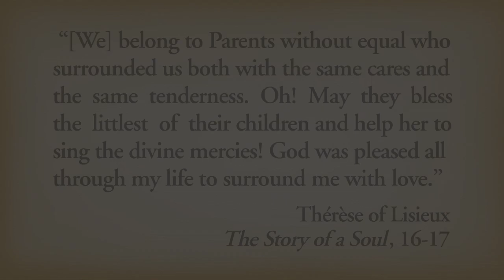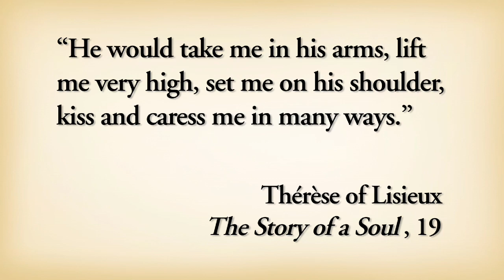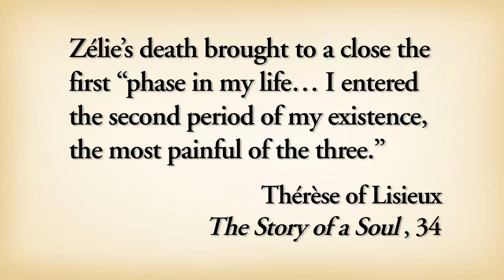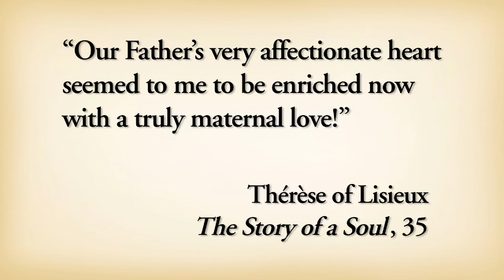Thérèse of Lisieux: Wisdom's Daughter by Professor Keith Egan, Ph.D.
Prof. Keith Egan, PhD, discusses the early life of St. Thérèse of Lisieux in this excerpt from his new 12-lecture series, "Thérèse of Lisieux: Wisdom's Daughter." Join Prof. Egan, a Carmelite spirituality expert, in discovering why Thérèse of Lisieux is, in the words of Pope Pius X, the "greatest saint of modern times." You will explore the remarkable life, legacy, and spirituality of this young woman who thought of herself merely as a "grain of sand" and called herself the Little Flower. Saint Thérèse's wisdom was a gift of God—a gift that is now available for all of us to cherish.

Through the generous permissions of Librairie Office Central de Lisieux and the Institute of Carmelite Studies, we were able to use exclusive photographs and excerpts of her written works for this course.